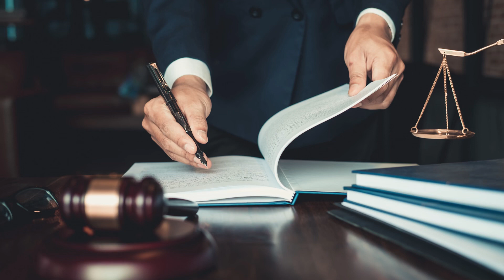gundagon done✅ deal .Barcelona messi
gundagon done✅ deal .

ilkay gundogan, gundogan goals, gundogan man city, Gundogan

Barca have reach an agreement to sign man city midfielder Ilkay gundogan on free transfer this summer , dispite city pushing hard to renew his contact . Reports used to said announcement made after champions league which never happened yet , gundogan still need some time to make decisions to his future .